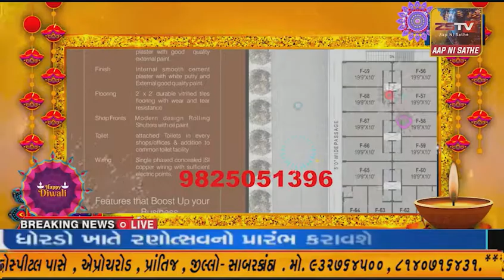હિંમતનગર તાલુકાના રૂપાલ ઝાંઝરી માતાજી મંદિરે પાટોત્સવ અને રામાયણ કથા સપ્તાહનું આયોજન કરાયું...